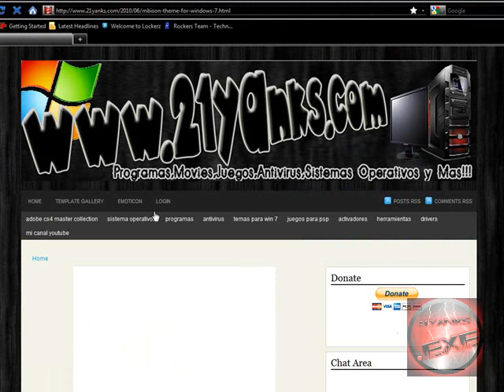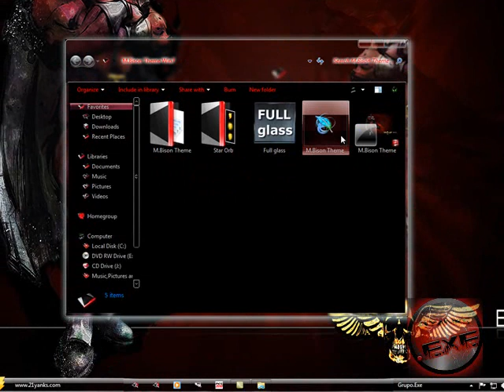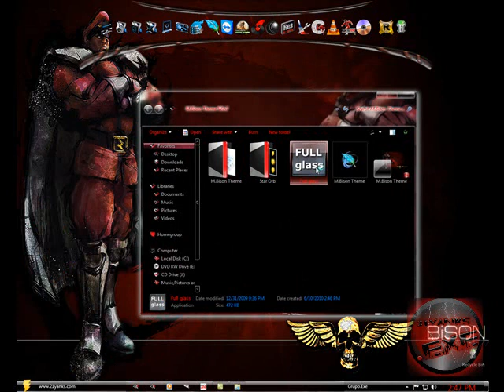Tema Para Windows 7-M.Bison Theme